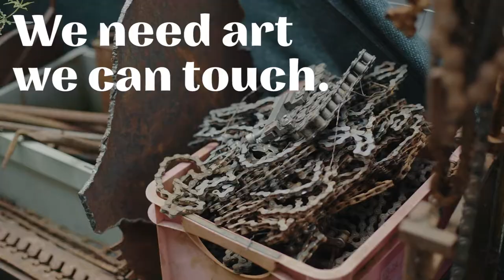Public Art in Basel [Switzerland]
Following in the footsteps of Jean Tinguely and Bernhard Luginbühl, the Basel art collective Cicolupo create sculptures from recycled materials. Join Cicolupo on a discovery tour of some of the most interesting works of art dotted throughout the city. Jean Tinguely, Richard Serra and Auguste Rodin are just a few of the artists who enrich the cityscape with their works.